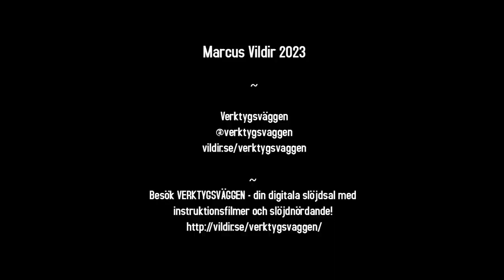Slagen nyckelring i paracord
Slå en snygg nyckelring i paracord, eller fallskärmslina! Följ denna instruktion så går det lätt som en plätt.

Du behöver:
• paracordsnöre
• mätverktyg
• sax
• tändare

Besök VERKTYGSVÄGGEN - din digitala slöjdsal med instruktionsfilmer och slöjdnördande!